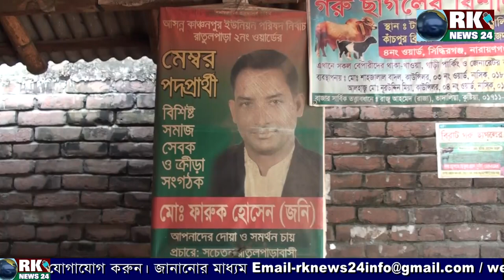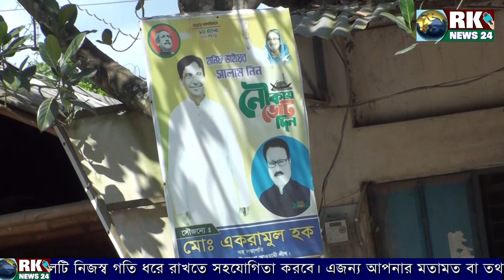কাঞ্চনপুর ইউনিয়ন নির্বাচন | চায়ের দোকানে ভোটের আড্ডা | Kanchanpur Union Election | rk news24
কাঞ্চনপুর ইউনিয়ন পরিষদ নির্বাচন
চায়ের দোকানে ভোটের আড্ডা | Kanchanpur Union Parishad Election | rk news24

আগামী ২২ নভেম্বর ২০২২ কুষ্টিয়া সদর কাঞ্চনপুর ইউনিয়ন পরিষদের নির্বাচন। নির্বাচনকে কেন্দ্র করে ইতিমধ্যে চায়ের দোকান থেকে শুরু করে সব জায়গায় ভোটের আড্ডা। প্রার্থীদের পাশাপাশি সাধারণ ভোটাররা ভোট নিয়ে মহা ব্যাস্ত সময় পার করছেন।

RK NEWS24 এর পক্ষ থেকে সবাই কে জানাই আন্তরিক অভিনন্দন প্রীতি ও শুভেচ্ছা! ইতিহাস ঐতিহ্যময় স্থান অথবা গ্রামীণ সংস্কৃতি এবং আপনার আশেপাশে যে কোন ঘটনার তথ্য উপাত্ত এমনকি মেধাবী সম্পন্ন ব্যক্তির জীবনী বিশ্বের দরবারে তুলে ধরতে কাজ করছ RK NEWS24.RK NEWS24 এর সকল অনুষ্ঠান দেখুন RK NEWS24 YouTube চ্যানেলে অথবা www rknews-24. com অথবা Facebook page Rk NEWS24.সেই সাথে আপনার আশেপাশে নানা ঘটনা , পুরাতন কোন ইতিহাসের সাক্ষী হয়ে আছে এমন কোন স্থান অথবা গ্রামীণ লোক সংস্কৃতি অথবা আপনার পাশের কোন প্রতিভা সম্পন্ন ব্যক্তি অথবা শিল্পীর কথা যদি জানা থাকে তাহলে জানাতে পারেন । কারণ আপনার মহামূল্যবান পরামর্শ দিয়ে চ্যানেলটি নিজস্ব গতি ধরে রাখতে সহযোগিতা করবে। এজন্য আপনার  মতামত বা তথ্য প্রদানের জন্য যোগাযোগ করুন। জানানোর মাধ্যম দুটি  ইমেইল নাম্বার অথবা মুঠোফোন।